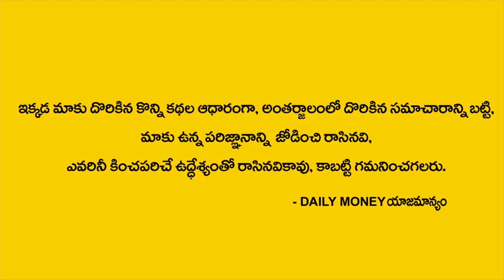Mind Money Psychology 26 || Money conceptsmoney || Money Management || How To Earn Money